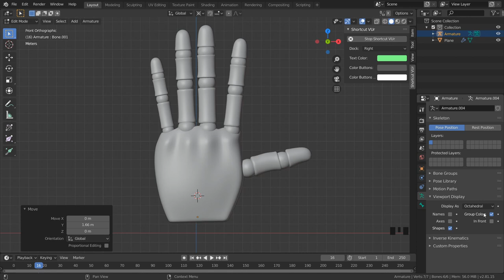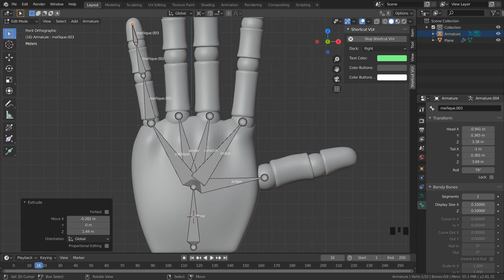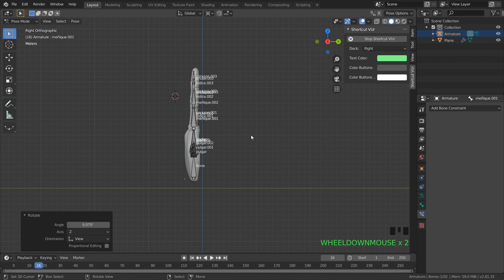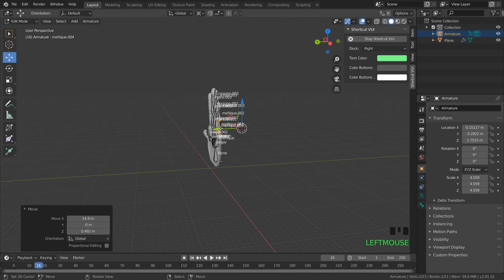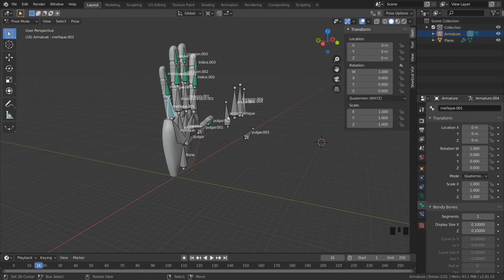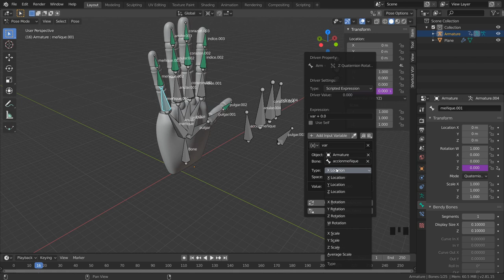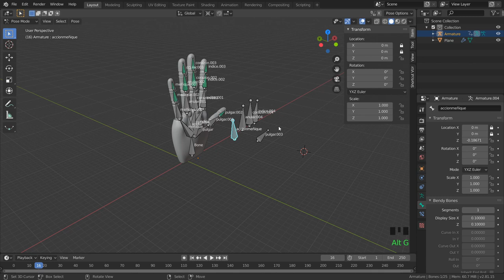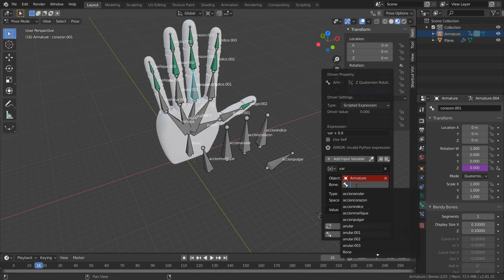Blender tutorial español rigging principiantes animación 3d ponemos huesos a una mano #1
blender 2.8 tutorial español rigging principiantes En este tutorial aprenderemos la importancia de la colocación de los huesos, aprenderás  a crear rig sólidos y funcionales desde cero.
Trabajaremos con los constraint para sacar el máximo partido a nuestras animaciones.